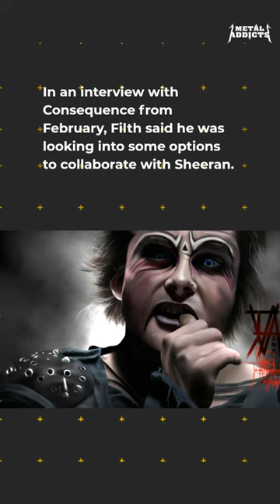CRADLE OF FILTH’s Collaboration With ED SHEERAN Is Finally Happening